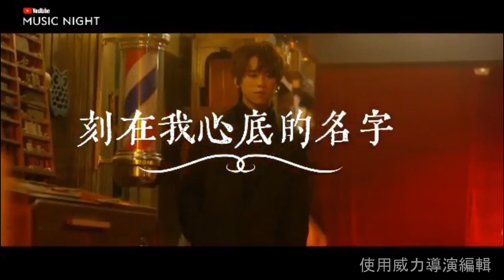2020.12.17-GIN LEE MUSIC NIGHT《刻在我心底的名字》-姜濤